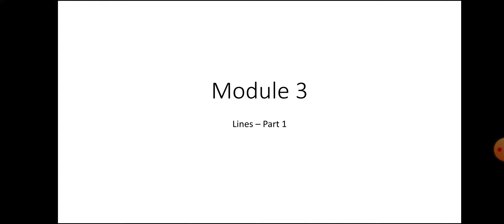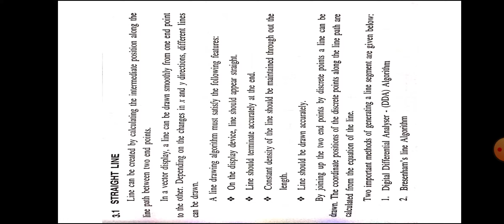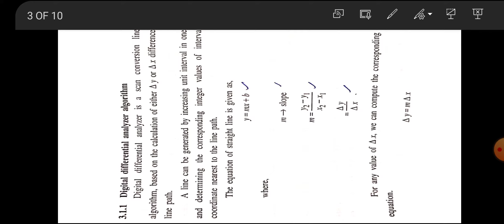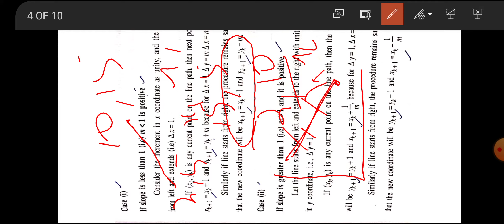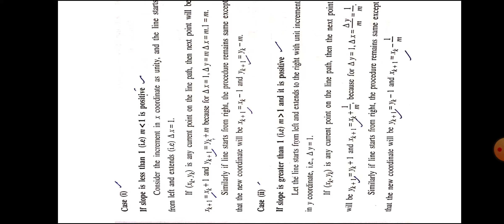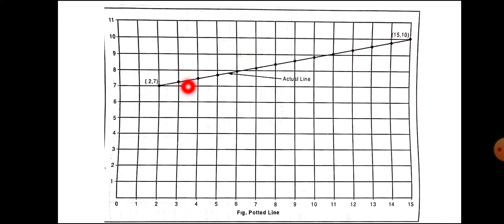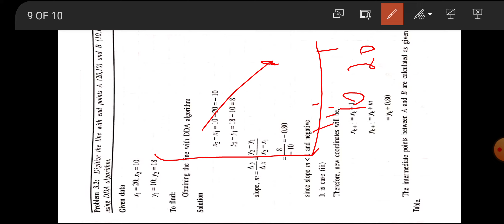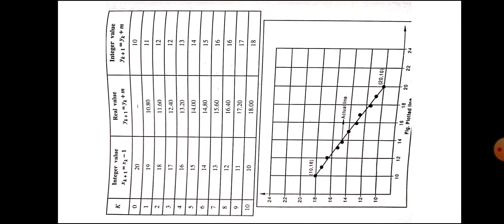LINES using DDA Algorithm, Module 3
ME308 CADA